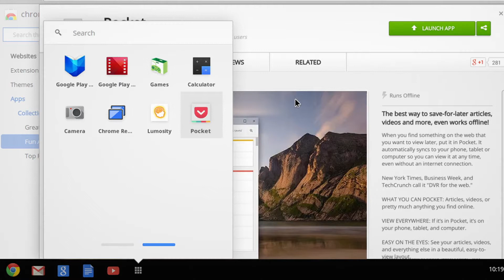Chromebook: Hur du lägger till en app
I denna video kan du se hur du enkelt lägger till appar på din Chromebook